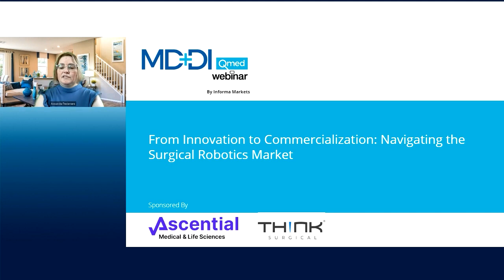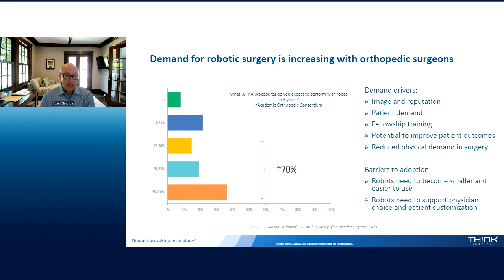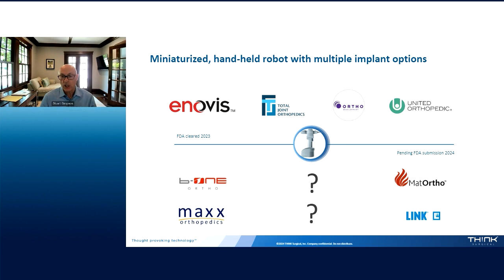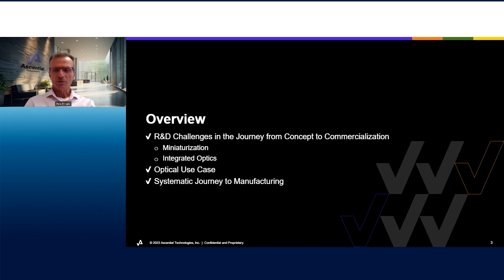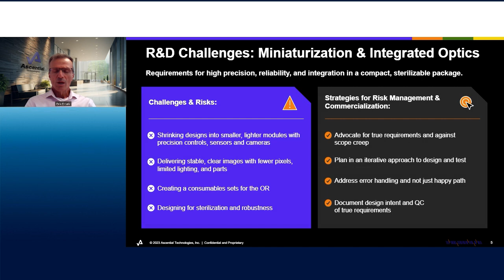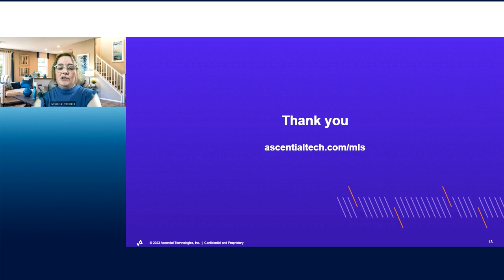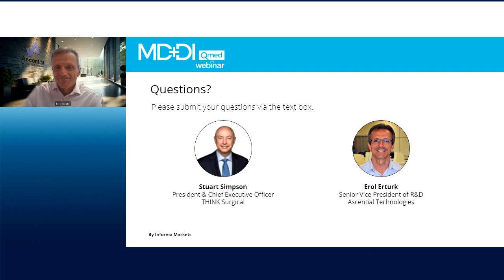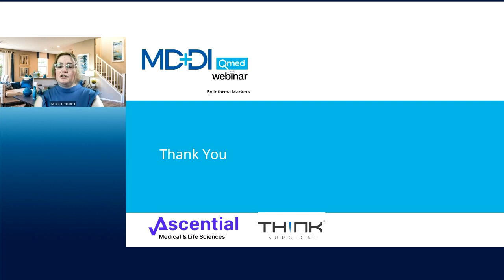From Innovation to Commercialization: Navigating the Surgical Robotics Market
THINK Surgical will discuss the commercialization pathway for surgical robotics and the key drivers of success in the market, including:

- Why demand is increasing for surgical robotics from both patients and clinicians.
- How innovation in product design, miniaturization, and customization will meet the growing needs of the market and address shortcomings of the current large systems.
- Utilizing a commercialization pathway to better align products to market needs and reduce costs, making surgical robotic systems more accessible to a broader range of healthcare institutions.

Ascential will take a detailed look at the manufacturing development pathway and designing for robotics applications. They will discuss:

- The manufacturing development pathway and how it helps in the commercialization of surgical robotics systems.
- Overcoming development hurdles facing robotics manufacturers.
- Precision motion control and vision systems driving robotics innovation.